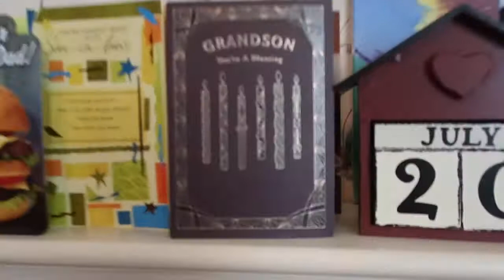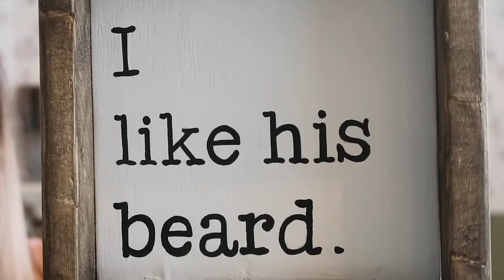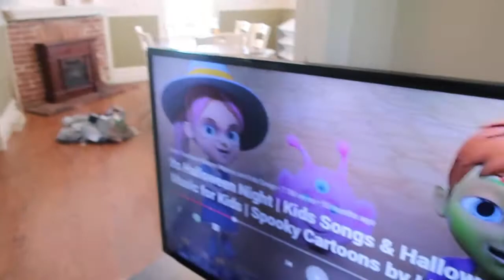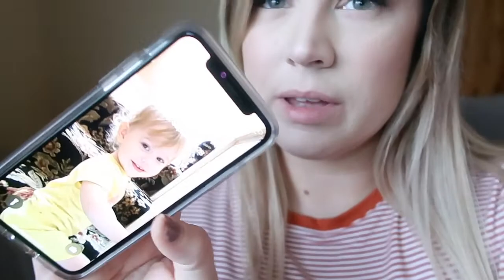POWER HOUR CLEAN WITH ME 2019! before decorating for Halloween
I know I was decorating for Halloween, but I was going for the fake spiderweb look this year, so my downstairs needed some major cleaning! Come cleanwithme so we can decorate for Halloween!

🧡🖤Welcome! My name is Bre and I am a first time mama to our (AJ is my high school sweetheart) daughter Adalyn. I started back up with YouTube right after I had her to have a place for our home videos!

🎥RECENT VIDEOS